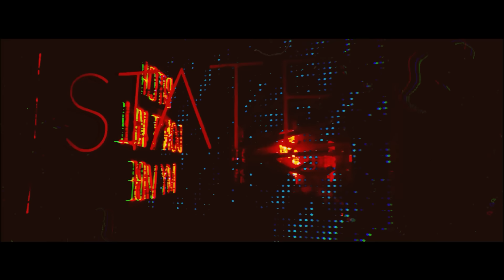Andi Mandi Firse :@JerryBurj(Official Video) DJ Sheizwood | New Songs | Latest Songs | Party Song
*MediaMax Entertainment* Presents

Credits :-
Singer :- Jerry Burj
Lyrics :- Monty Hunter
Music programming by :- Jagoran saikia
Directed By :- Mr. Raj KC
DOP :- RD Kailey
Art dir. - vikas kumar
Camera attd.- Ankush
Produced By :- MediaMax Entertainments
Project Design by :- DJ Sheizwood
Production :- SIR G PRODUCTION
Edit/DI/FX/Design :- Burning Light Studios
A Film BY SYKO MAN FILMZ
YouTube Promotion :- PR Digital

Label : Mediamax Entertainment

All Copyright Reserved With
MEDIAMAX ENTERTAINMENT